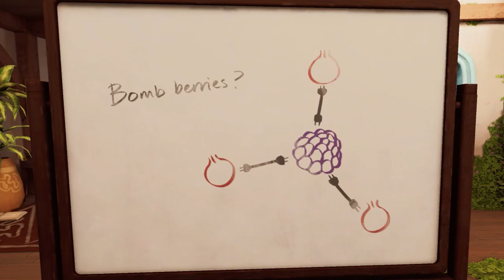The Last Clockwinder - Release Date Trailer | Meta Quest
Create intricate clockwork contraptions out of your own clones and restore life to an ancient tree.

Your mission is to repair the Clocktower, an ancient haven for the galaxy’s plants and seeds. Use the Clockwinder’s gloves to turn every task into a looping clockwork automaton. These clones can do everything you can do, from planting to cutting to throwing items through the air.

Create an interconnected system of automatons to grow plants, harvest resources, and work together to save the Clocktower!